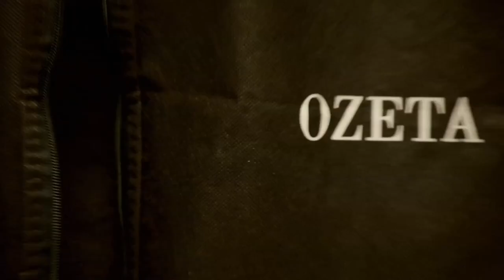Úvod - Show Jana Krause 7. 9. 2022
Zuzana Bubílková, Kateřina Marie Fialová, Adam Bardy.

00:00 – úvodní znělka pořadu
00:55

Pozvání do tohoto dílu Show Jana Krause přijali glosátorka, publicistka, humoristka, moderátorka Zuzana Bubílková, herečka, zpěvačka a někdejší několikanásobná světová jednička ve stepu Kateřina Marie Fialová a bývalý člen čestné stráže slovenské prezidentky, model a herec Adam Bardy.

👉 PODPOŘTE EMILA! 😉